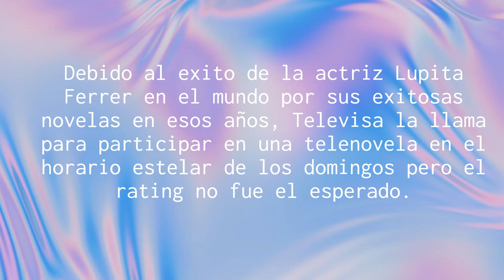Música de la telenovela Julia Televisa 1979 Agosto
Extraído del canal de